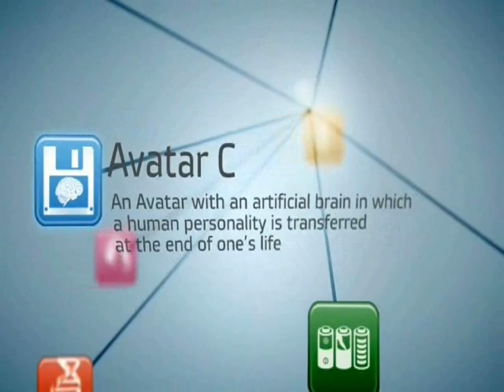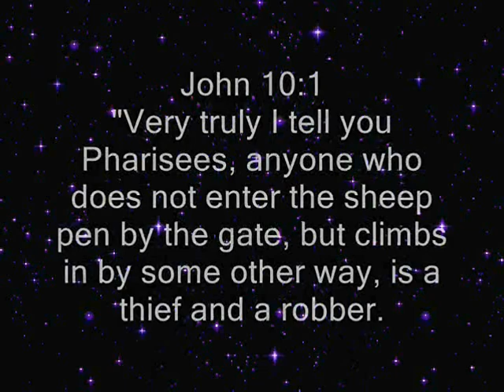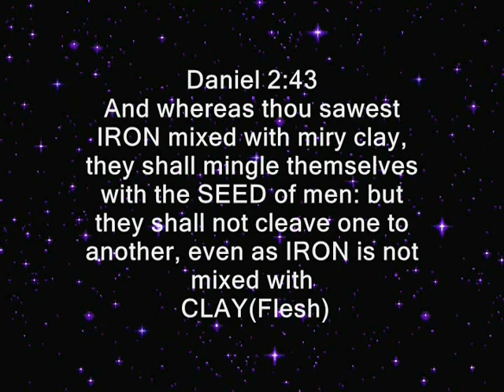Transhumanism Artifical Intelligence ..DO YOU FEEL IMMORTAL!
The Future of the Mark of the Beast is being shown to you..
better figure out what it is. Do you feel immortal?